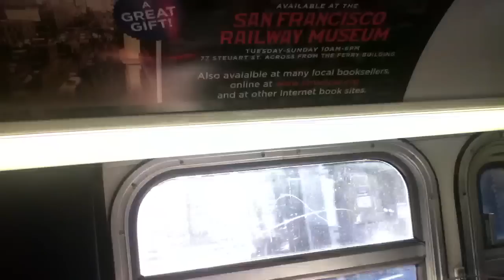SF Muni 6253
Bus Ride on line 38L